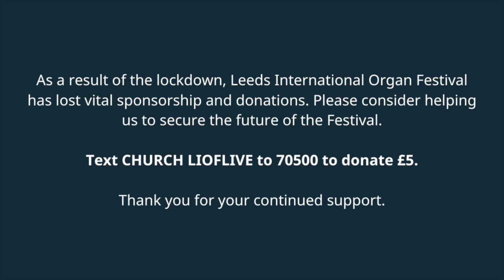Thomas Heywood - Leeds International Organ Festival Finale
PROGRAMME:
Overture to Orpheus in the Underworld - Jacques Offenbach, trans. Thomas Heywood  1:35
Clair de Lune from Suite Bergamasque - Claude Debussy, trans. Thomas Heywood  12:00
Litanies, JA 119 - Jehan Alain  18:26
Adagio un poco mosso from Piano Concerto No. 5 in E-flat major - ‘Emperor’, Op. 73 - Ludwig van Beethoven, trans. Thomas Heywood  24:50
Carillon: Tu es petra - Henri Mulet  33:23
Symphony No. 1 in C major, Op. 21: IV. Adagio - Allegro molto e vivace - Ludwig van Beethoven, trans. Thomas Heywood  39:47

The internationally acclaimed organ virtuoso Thomas Heywood enjoys an outstanding reputation as one of the world’s finest concert organists.

‘An acknowledged master’, Heywood has travelled over 750,000 miles or 1.2 million kilometres performing solo concerts on the most celebrated pipe organs across the globe. He has an ever-growing repertoire of over 5,000 works and was the first Australian musician in history to live as a professional concert organist.

Also a talented and prolific transcriber, Heywood’s published solo concert organ arrangements of the most famous classical and romantic music are performed by organists around the world.

Heywood performs regular international solo tours in concert halls, town halls, cathedrals and churches throughout the UK, North America and Europe where German critics have hailed him as the ‘Ironman der Orgel. Der australische Starorganist Thomas Heywood.’

In December 2012 and January 2013, Heywood performed a sold-out solo tour of Russia from the Pacific Coast to Moscow. International touring since 2014 has included Hong Kong, the UK, Europe, the USA, New Zealand and South Korea. Since 1994, Heywood has also performed more concerts in Australia than any other organist: to date over 1,750 concerts to over 600,000 people.

Having become the first musician in history to have transcribed the complete Beethoven symphonies for concert organ solo, in 2018 Heywood commenced a major international project to record the complete Beethoven symphonies as a solo artist in a cycle on landmark instruments across the globe. On the completion of this monumental project before 2027, Heywood will become the first musician in history to have transcribed, recorded and performed the complete Beethoven symphonies as a solo artist.

Heywood is committed to promoting and preserving Australasia’s unique pipe organ heritage. In addition to his work as a concert artist, in 2011 he became the Founding President and Australian National Director of the Australian and New Zealand College of Organists.

As a teacher, he is on staff at the Melbourne Conservatorium of Music at the University of Melbourne and is Organist and Head of Chapel Music at Haileybury in Melbourne, Australia’s largest school, where he established and directs the Organ Scholars Program.

Born into a Melbourne musical family in 1974, Heywood was acknowledged to be a child prodigy giving his first public performance at five after commencing musical studies at the age of four. ‘Australia’s premier organist’ has since performed on thousands of occasions ranging from a celebrated recital in the Sydney Opera House at the age of 17 to touring in venues reading like an encyclopaedia of the world’s most famous organs from Windsor Castle to the largest pipe organ in New York City. Heywood has performed Mozart in Vienna, Tchaikovsky in Moscow, Handel in London and Beethoven in Bonn.

Heywood’s solo concerts are managed in the USA and Canada by Karen McFarlane Artists and internationally by Concert Organ International – the company he founded in 1997 with his wife Simone.

Regularly inaugurating new and restored organs since 1993, Heywood has opened many landmark instruments including the largest musical instrument in the southern hemisphere: the Melbourne Town Hall Grand Organ.

Since 1992 when he released Australia’s best-selling organ recording at only 18 years of age, Heywood has become ‘one of the world’s most prolific organ recording artists’ with over thirty popular sell-out recordings receiving extraordinary critical acclaim. In 2009 Heywood became the first, and remains the only, concert organist in the world to release three commercial recordings from three continents within seven months. His performances have been broadcast internationally on television and radio.

Not confined to the ‘organ world’, Heywood’s phenomenal success in reaching out to the vast concert-going public has made the critics boast that he ‘reincarnates Edwin H. Lemare’, the greatest concert organist of the twentieth century.

The Happy Breed: IV. Brazil 99

Pipe Up! The Organ Podcast

Facebook - Leeds International Organ Festival